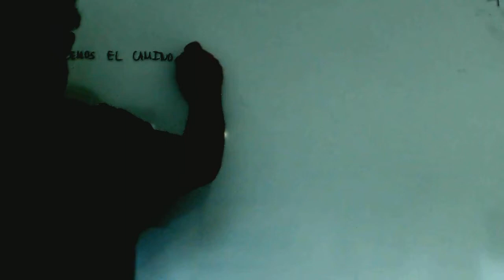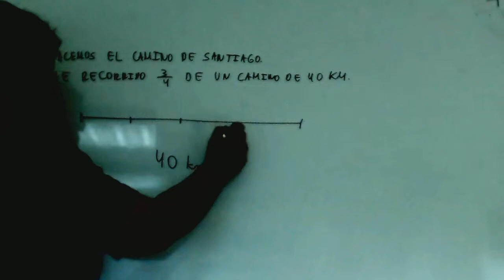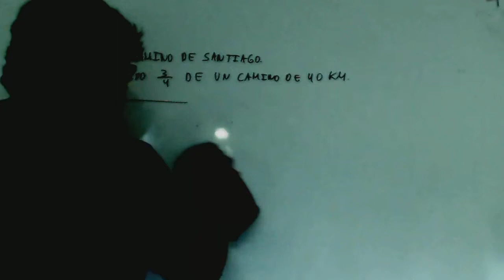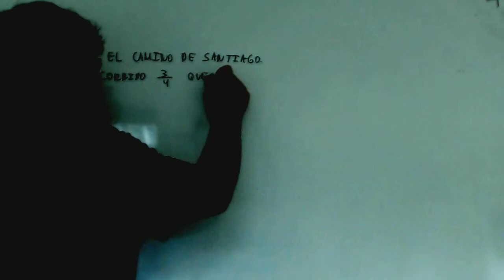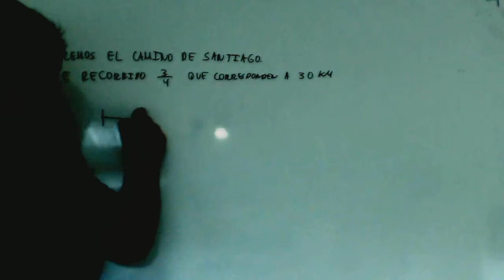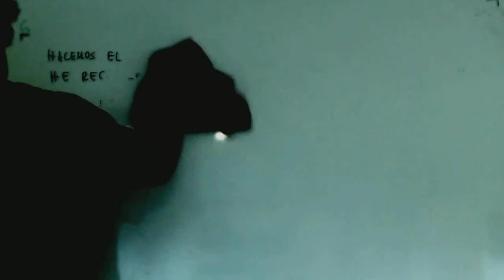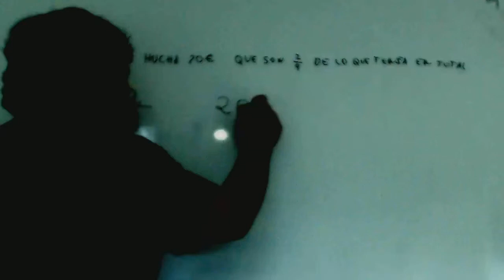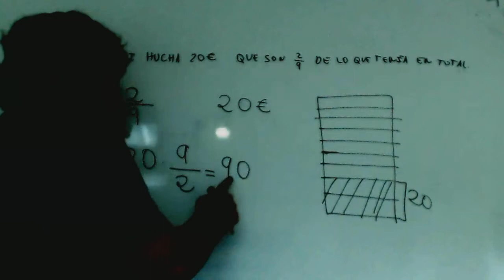Fraccion como operador Matematicas 3º ESO Academia Usero Estepona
Fraccion como operador Matematicas 3º ESO